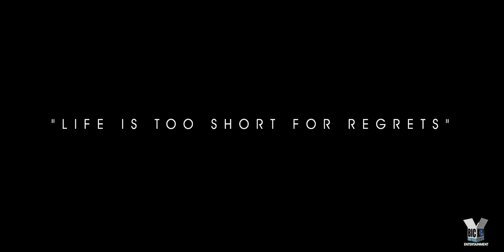Jindagani (Official Video)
The song is a simple description of life and how it should be lived. What we believe is "Life is too short for Regrets" so keep smiling and share happiness.

Lyrics:
Haasi raakha, boli raakha
k cha gumauna lai
jindagi yo choto cha hai
pachhtauna lai
(Repeat)

Aaa hai. jindagani yo
dui diney ghama chaya ho rajjai
jindagani yo
(Repeat)

Maanis thulo dil ley huncha
dhann ley hoina
karma ley chincha maanchey lai usko
jaat ley hoina
(Repeat)

jindagani yo
(Repeat)

Sansaar euta rang manch
bidhi ley racheko
maanis sabai patra ho
yo naatya khela ko
(Repeat)

Haasi raakha, boli raakha   (Aaa...hai..)
k cha gumauna lai               (Aaa ha ni laibari lai...)
jindagi yo choto cha hai     (Aaa ni lai lai, aaa ha ni lai lai)
pachhtauna lai                     (Aaa ha ha laibari lai)
                            (Repeat)

Lyrics and composition :  Sisir Mothay
Music and composition : Gideon Rai
Singers:                               Sisir and Gideon

Special Thanks to:
Family and friends for their love and support and the kids who participated with us in making this video more bright and colorful.
Dharam and Yogesh for the inspiration.

© Gideon Rai@Deon